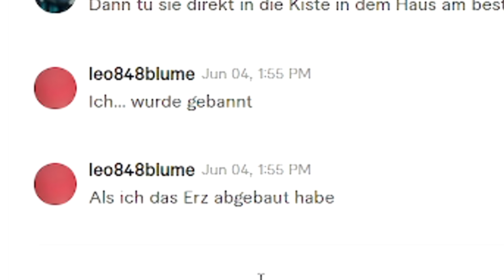Ich TROLLE 14 Jährige von FIVERR auf meinem MINECRAFT SERVER (sie ragen)